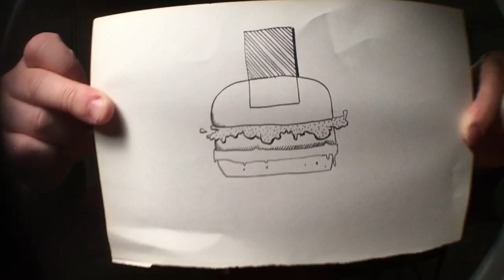I Tried to Help the Homeless and Failed: Day 307 of 365 Days of Drawing